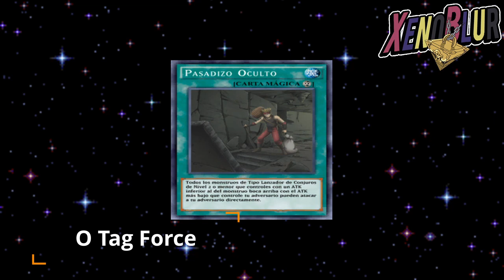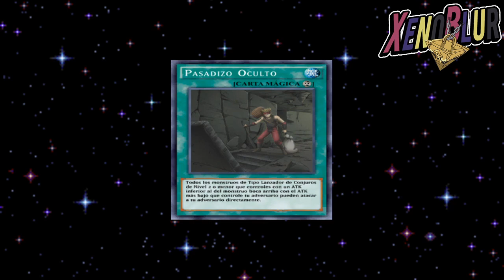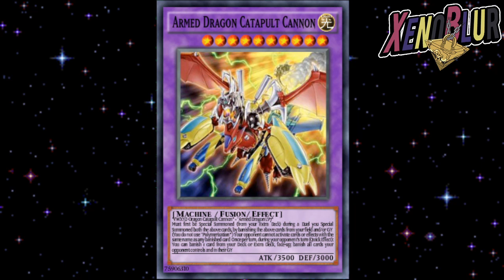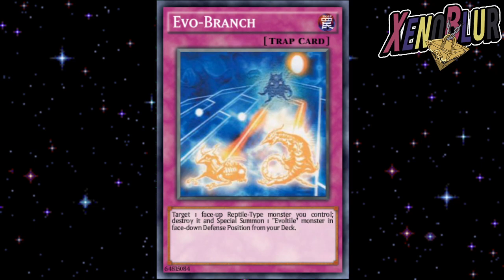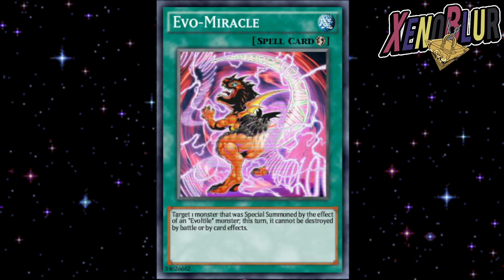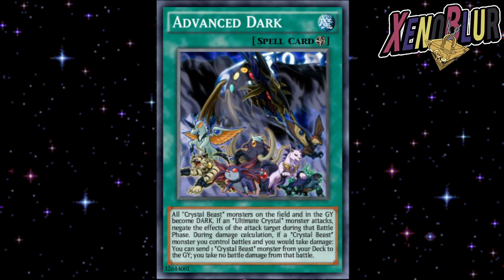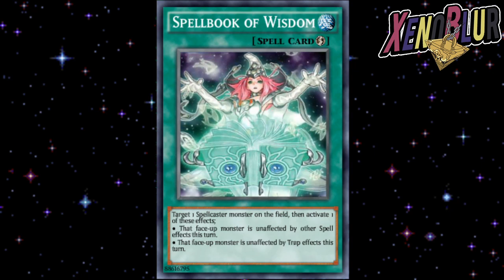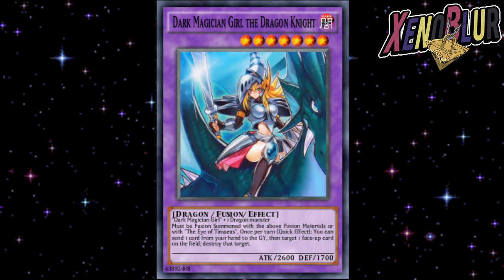MAGA OSCURA JINETE DEL DRAGON!! Mas Spellbooks y Cambios de Rareza | Yu-Gi-Oh! Duel Links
Filtraciones con la caballera maga y dragon armado catapulta cañon. Nuevas recompensas del pvp y cambios de rareza